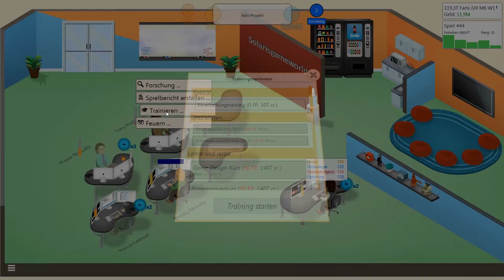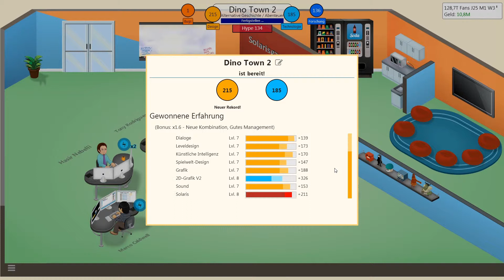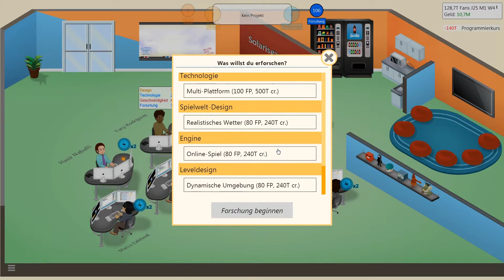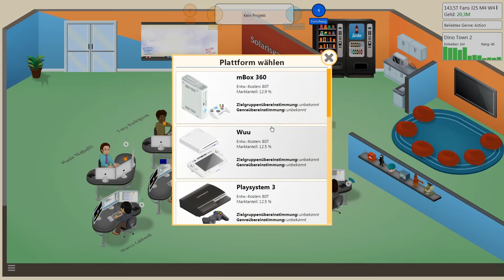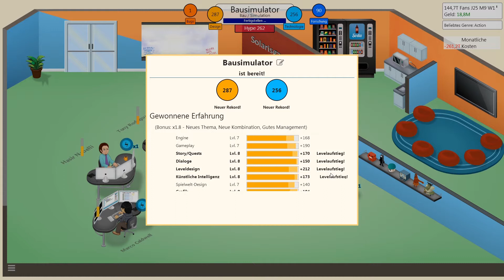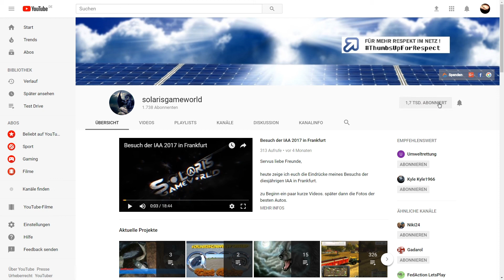Game Dev Tycoon #12 - Die Frau im Haus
wir stellen weiteres Personal ein.
Endlich ist auch mal eine Frau dabei.

Euer Solaris